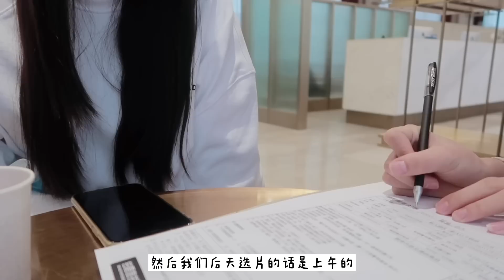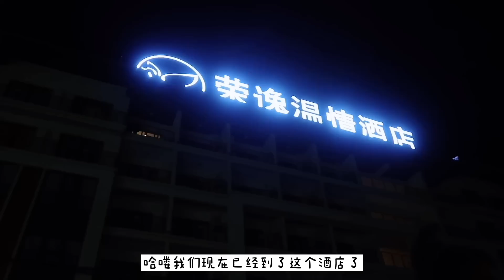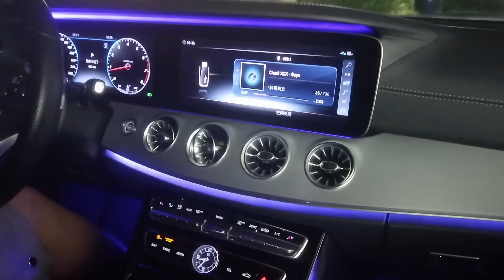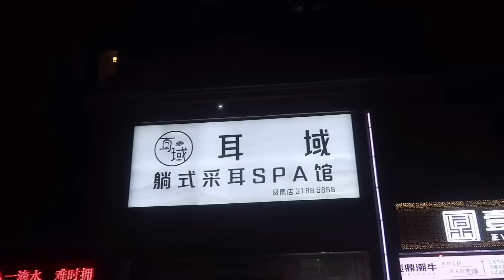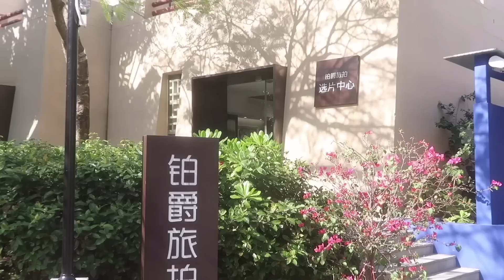【Vlog #24】来拍婚纱照咯｜开启度假模式🏝三亚旅拍，一共花多少钱？开箱BV葆蝶家时尚单品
发视频的当天是国内的大年三十
大家过年好啊！
本期#vlog 记录了我拍婚纱照的这几天
说实话整体体验包括出片效果并没有达到我想要的样子
跟大家分享出来感受一下

⛓Mytheresa 新年满减活动⛓

【活动时间】北京时间1/29 7am - 2/13 7am
【活动地区】大中华地区(中国大陆及港澳台地区),韩国,美国
【活动详情】
（欧元）
指定正价商品满600EUR减100EUR: LNY100
指定正价商品满1,000EUR减200EUR: LNY200
（美元）
指定正价商品满600USD减100USD: LNY100
指定正价商品满1,000USD减200USD: LNY200
（港币）
指定正价商品满6000HKD减1000HKD: CNY21
指定正价商品满10,000HKD减2000HKD: LNY21

👇🏻 视频中提到的👇🏻

拍摄机构：铂爵旅拍（三亚 · 一号基地）
地址：海南省省直辖县陵水黎族自治县光坡镇香水湾1号B会所
            （注意不在三亚内）
三亚酒店：

Day 1 香水灣榮逸溫情酒店 （婚纱照附赠）
Day 2 亚龙湾美高梅酒店
Day 3 海棠湾康莱德酒店

（此视频非合作视频，信息栏区部分为返佣链接，感谢大家支持）*